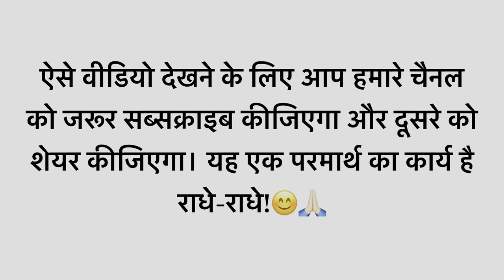Full Body Adjustment Chiropractic Treatment for Male and Female by Dr Bajrang